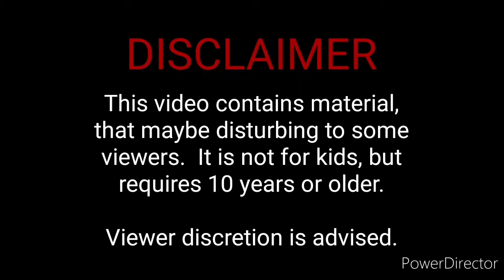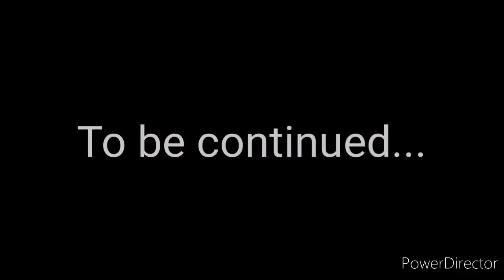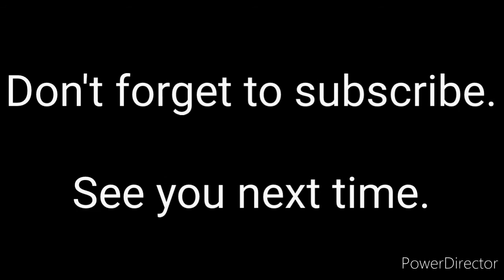Plush Marooned 2021 - Episode 11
Season 2 - Episode 11 of the Plush series based on Total Drama and Toon Marooned, but starring my plush characters.  There are 20 contestants.  They will split into two teams and will compete against each other.  Every night, they gather a council where they must vote someone out.
In this episode, they will do a military challenge.